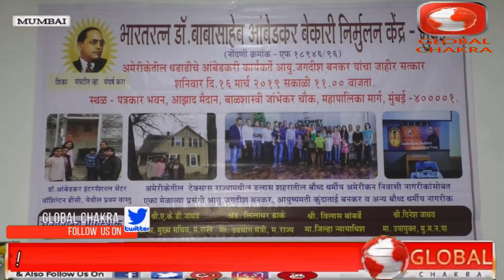विदेशो में भी शुरू होने जा रही है आंबेडकर मूवमेंट